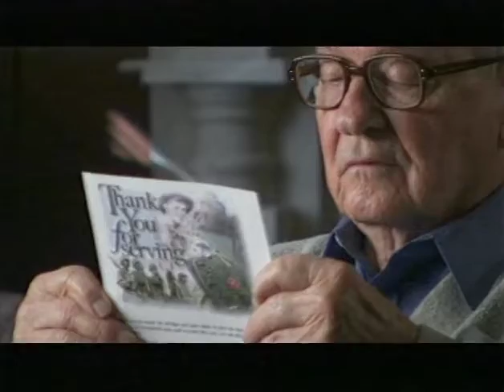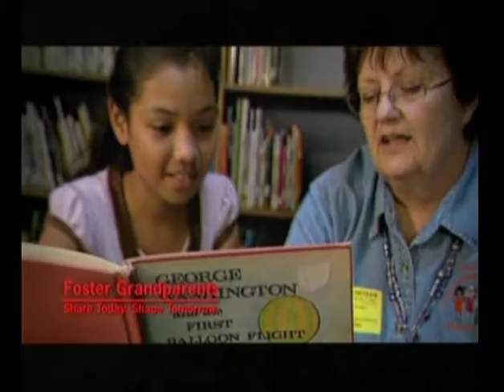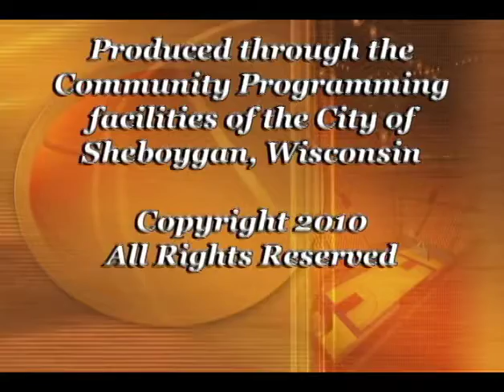Basketball Preview 2010 11